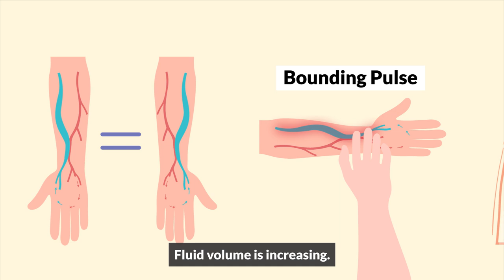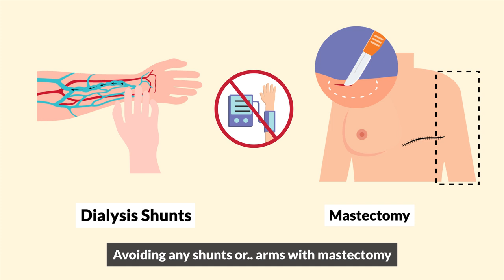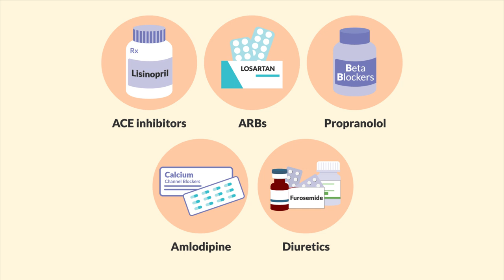Your Vitals Song | Nurse Mike's Memory Music for Nursing Students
Check out this essential memorization guide to checking vitals in nursing practice with our comprehensive musical educational video. Join Nurse Mike as he breaks down the fundamentals of assessing vital signs in a fun and engaging way.

Watch now and boost your clinical skills!